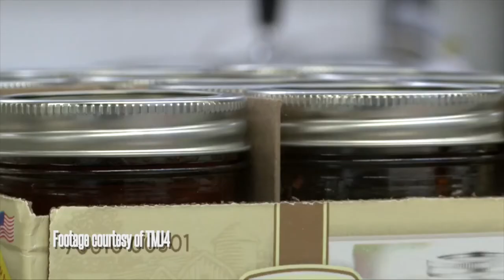OTBS Jhonatan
Allyson Olivier of Big Brothers Big Sisters of Sheboygan County interviews a "little" with a bold goal and creative fundraiser to help local families struggling this holiday season.